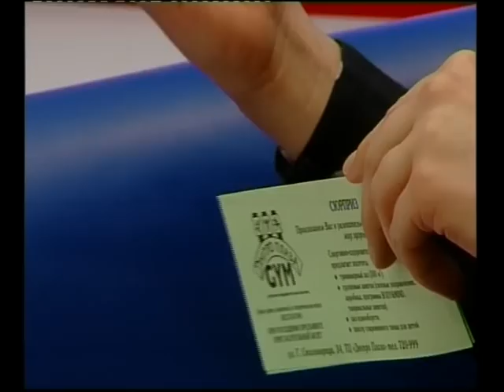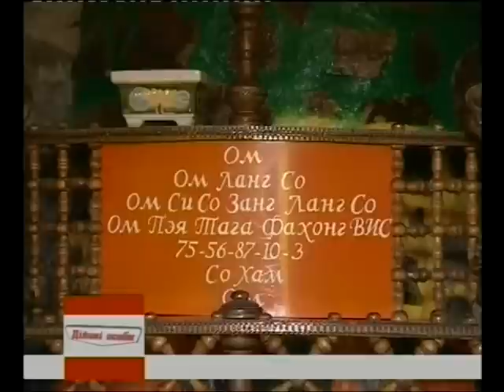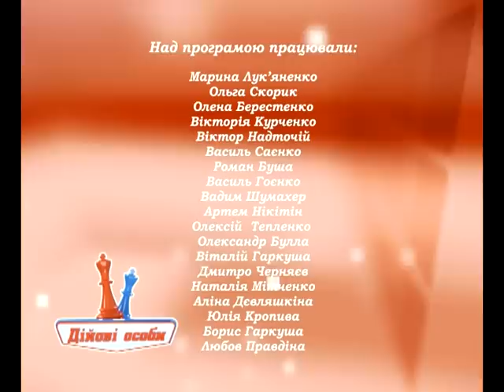Дійові особи 27.03.13